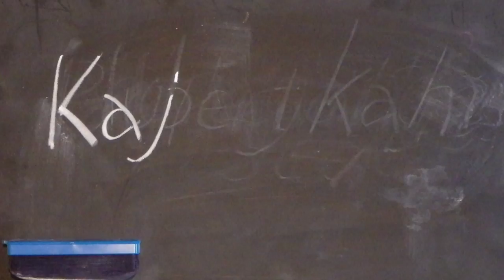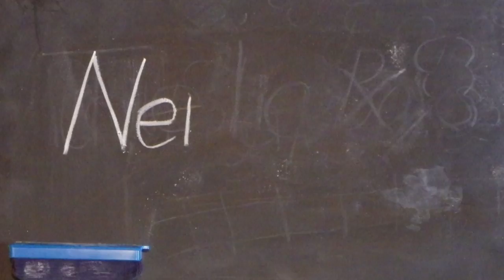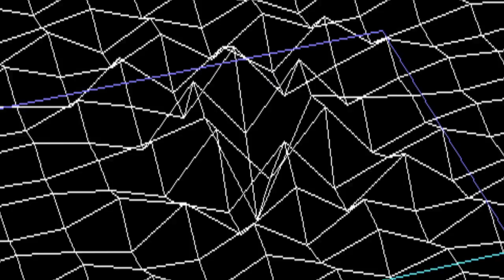SYNTHPOP NONSTOP!! (Dedicated to Electropop Pioneers) - DIGITALS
spacial thanks : Hand puppets made by Yoshinori Hijikuro.

720(HD)画質での視聴をお勧めします（画面右下の歯車状アイコンで変更可能）